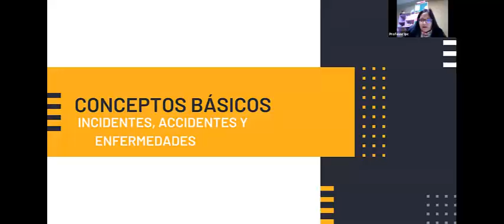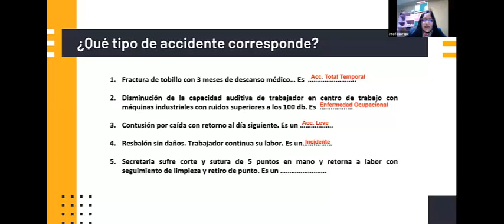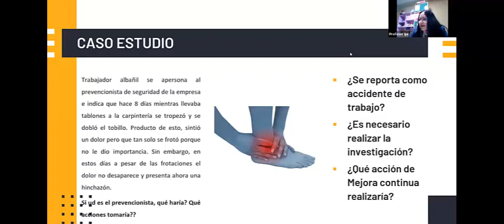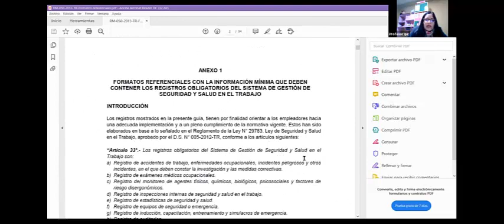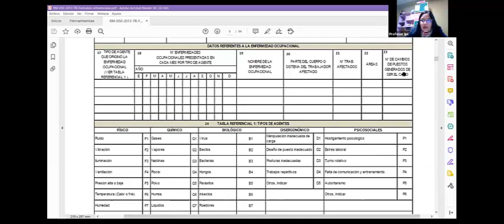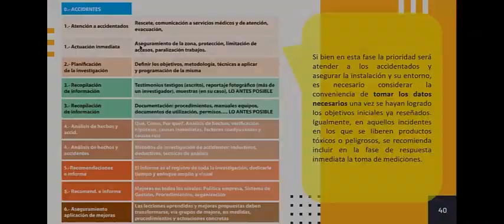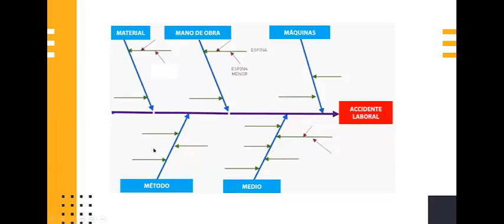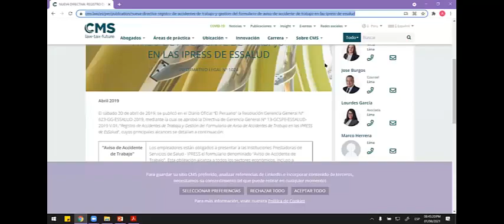LECCION 5 SUPERVISOR SSOMA